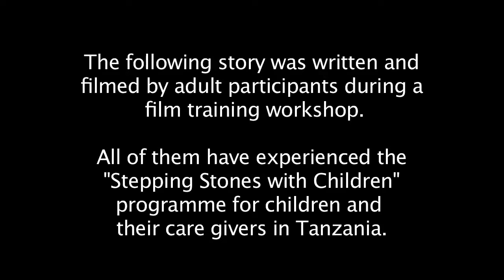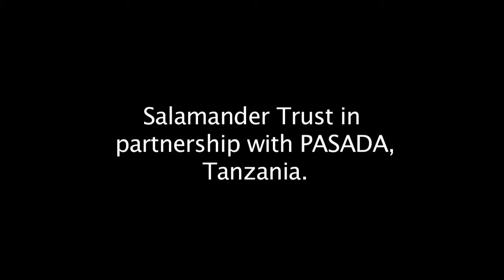Volcano: Stepping Stones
This film was made by adult caregivers who took part in the "Stepping Stones with Children" workshop in Dar es Salaam in 2013. This film was made in a participatory film making workshop in December 2014.